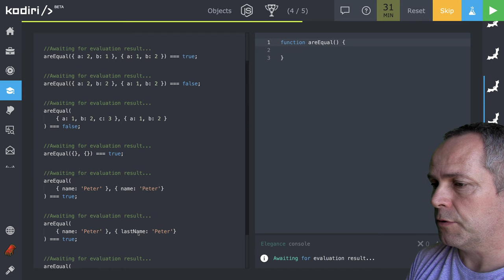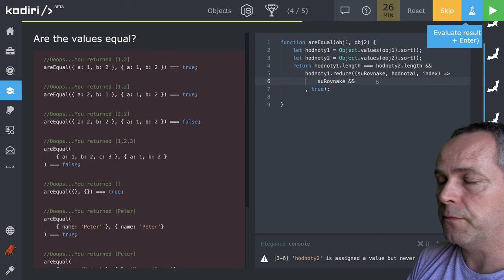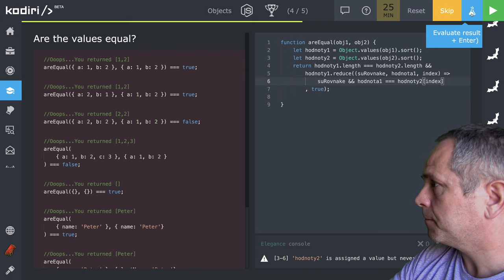🧩 1233 {__} - sú v objektoch rovnaké hodnoty? - JavaScript - Kodiri slovensky